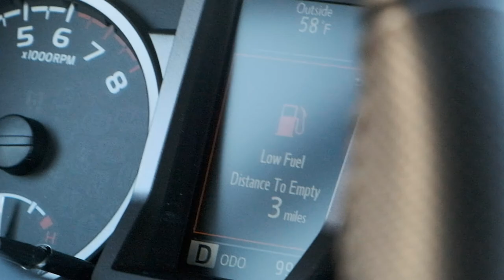Compound Boardshop x Seafarer/ Just Thursday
Had a chance to break away from the shop after the grind of holiday and slide with friends...Our owner Jacob Shields shreds and our good friend Shane gets a new board to try.

Optimo

Main  Artist: Liquid Liquid